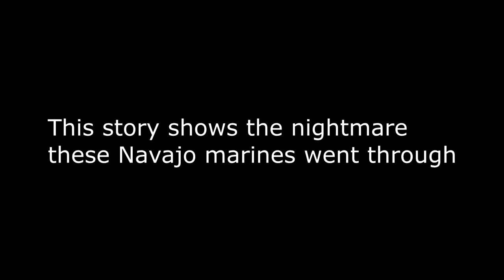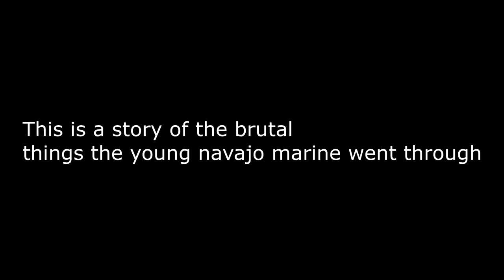Code talker trailer